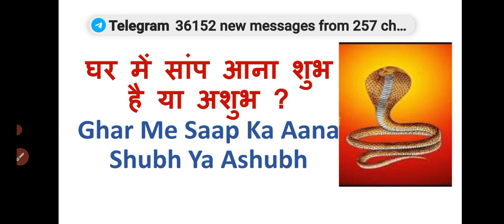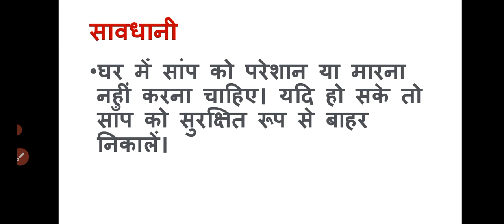घर में सांप आना शुभ है या अशुभ ? ll snake in house: good or bad ll shakun shastra